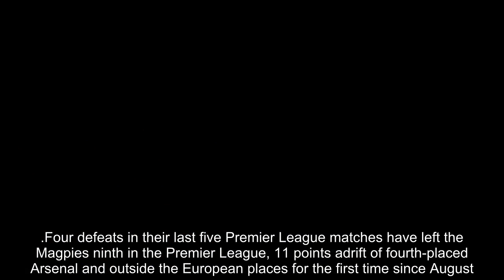Newcastle replaces Eddie Howe with Michel Sanchez'